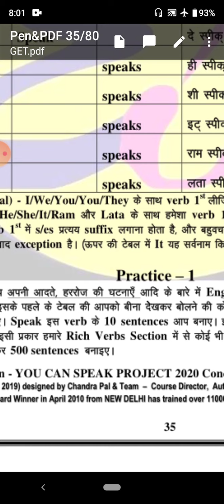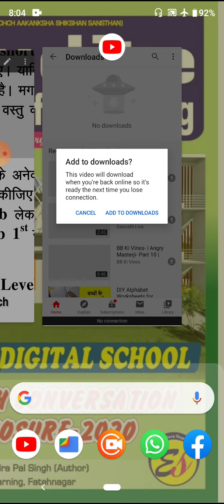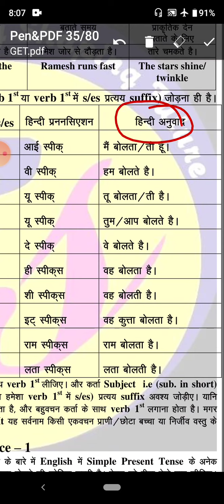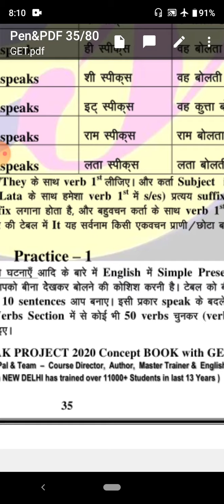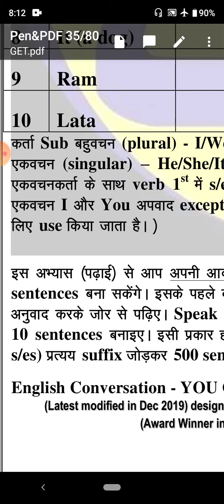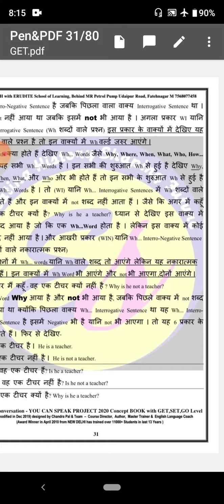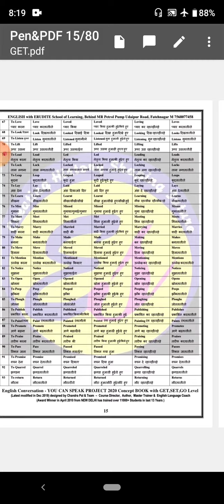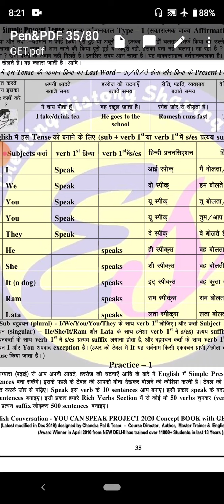LECTURE - 19 GET